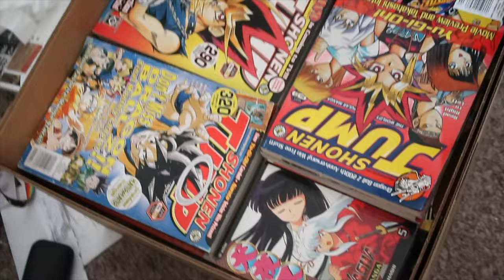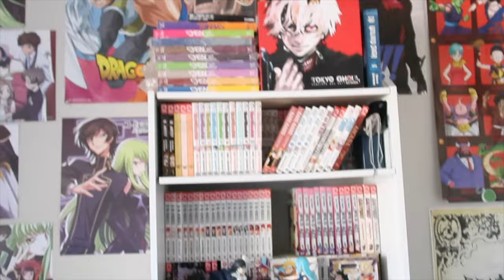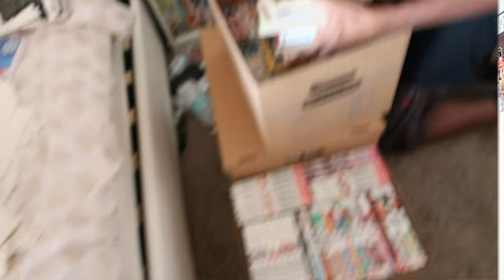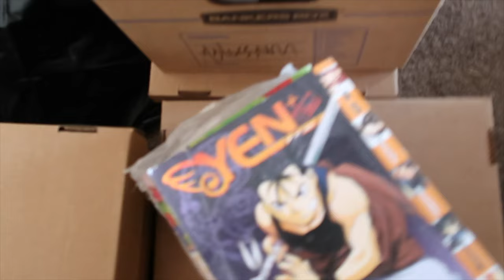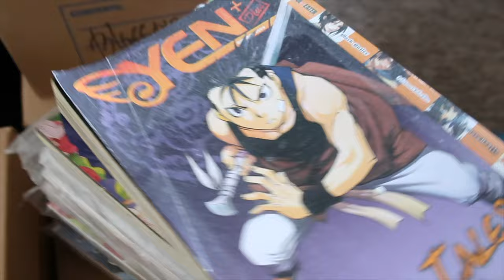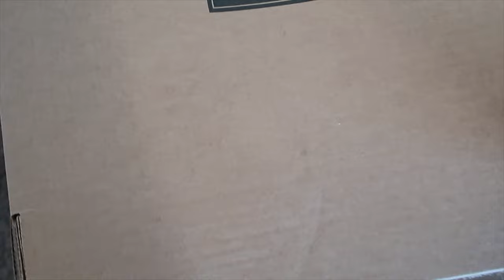🌿moving vlog ~ clearing manga bookshelf,boxing anime figures & packing manga collection